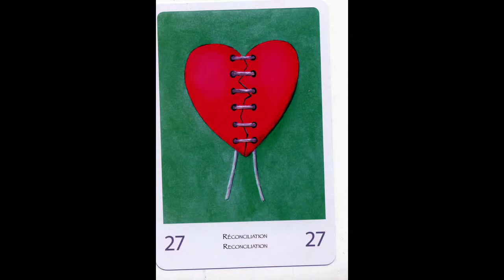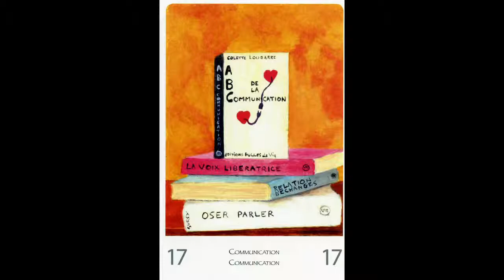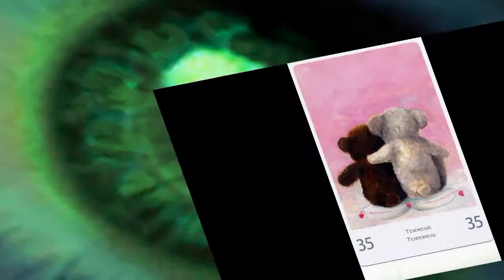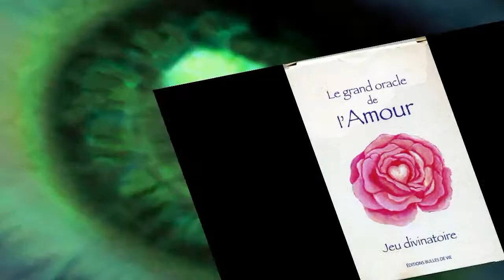Le Grand Oracle de l'Amour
Ce jeu divinatoire de 45 cartes avec livret explicatif en français et anglais est une aide précieuse pour tous ceux qui se trouvent confrontés à des questions d'ordre affectif ou amoureux.
This divination game 45 cards with booklet in French and English is an invaluable aid for those who are faced with questions of order or emotional love.